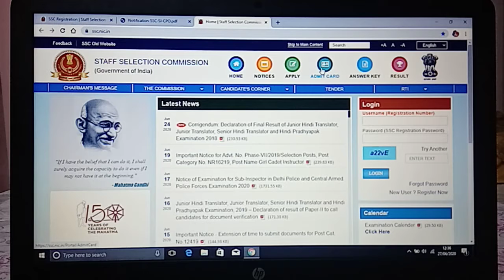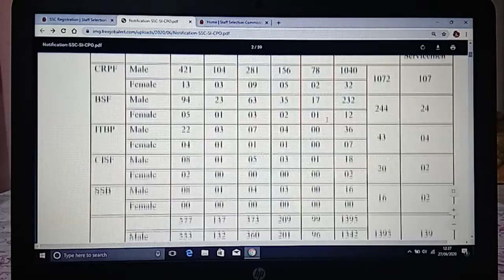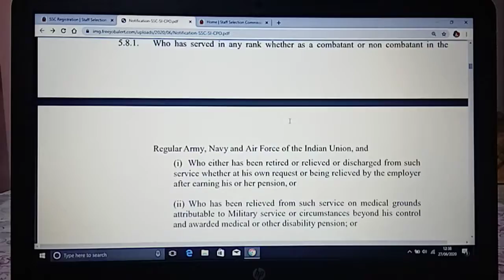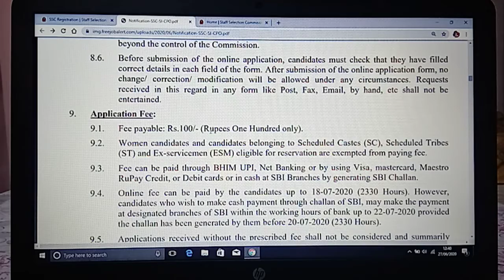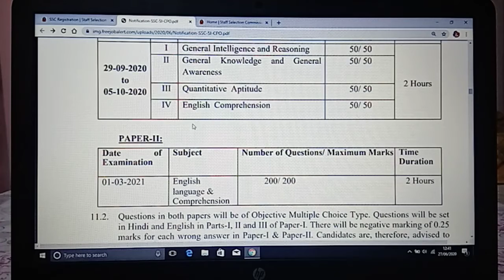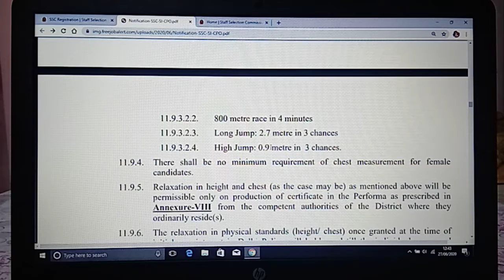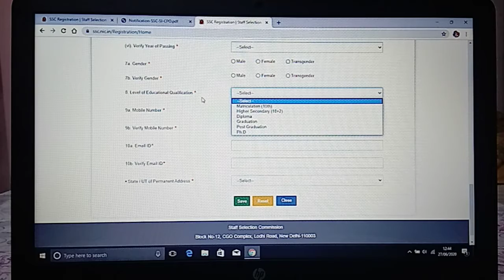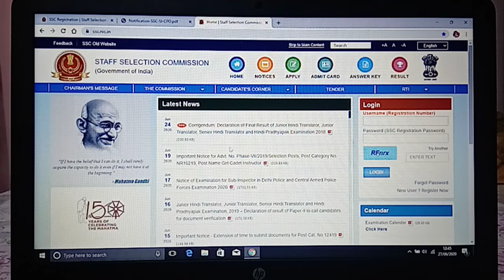SUB INSPECTOR OF POLICE GOVT JOB NOTIFICATION FROM STAFF SELECTION COMMISSION ( GOVT OF INDIA)